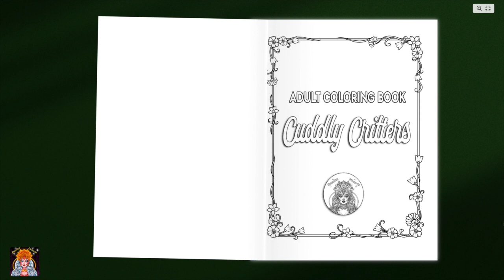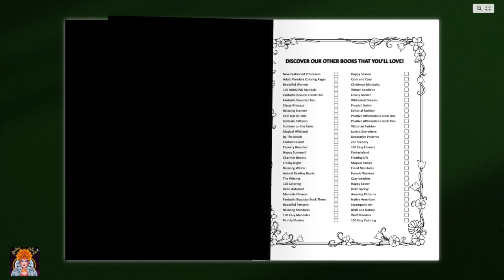Cuddly Critters Adult Coloring Book by Damita Victoria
Discover the cuteness of baby animal worlds with 'Cuddly Critters: A Coloring Book for Adults. This book is perfect for all ages, featuring adorable illustrations with easy-to-color pages and large print. Check out our complete flip-through of the book and unwind with the whimsical illustrations of baby pandas, hedgehogs, and more. Immerse yourself in the world of cuteness and cuddliness, and relax with the stress-free and relaxing way of coloring that Cuddly Critters offers.